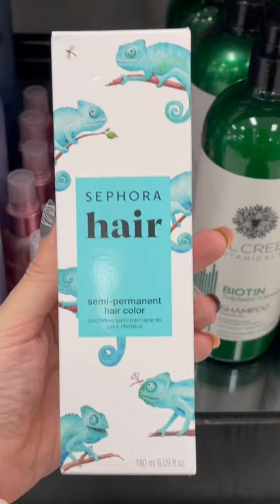TJMAXX HAIR CARE PRODUCTS